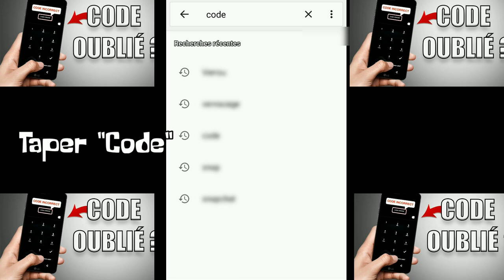ENLEVER UN CODE DE TÉLÉPHONE (Xperia Sony ou autre téléphone )